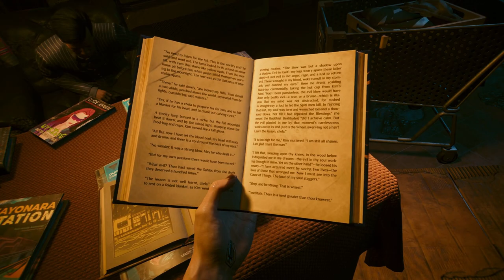Cyberpunk 2077: Phantom Liberty Expansion :- mission 1 = DOG EAT DOG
Prepare for an electrifying journey into Night City's darker secrets with the "Phantom Liberty" expansion for Cyberpunk 2077! In this upcoming addition, V finds themselves entangled in a web of espionage, political intrigue, and shifting allegiances. Unleash your new skills, wield cutting-edge weapons, and dive headfirst into the heart of Dogtown, a whole new district of Night City. Forge an alliance with FIA agent Solomon Reed as you navigate a world of broken loyalties and high-stakes power plays.

Game Credits:
"Phantom Liberty" Expansion Developed by CD Projekt Red
Published by CD Projekt